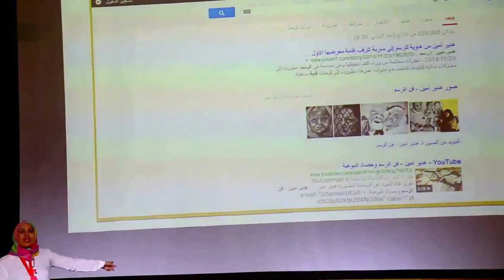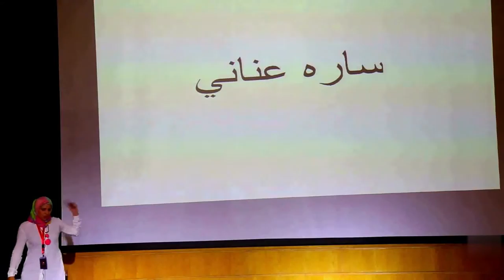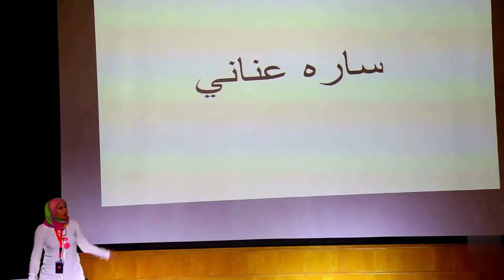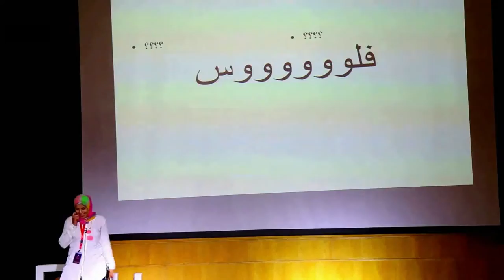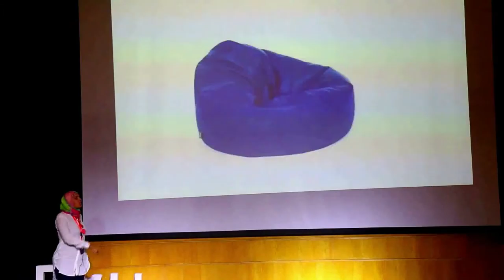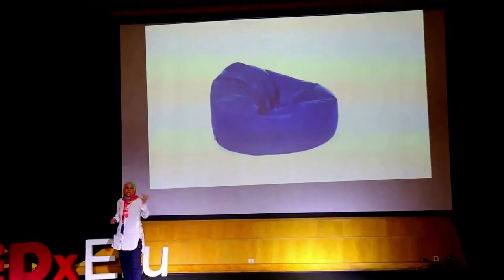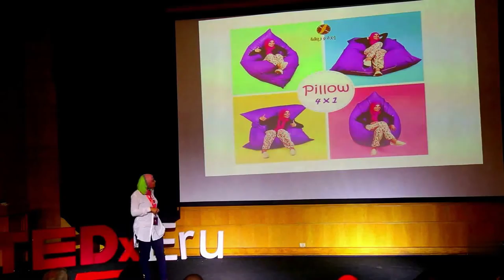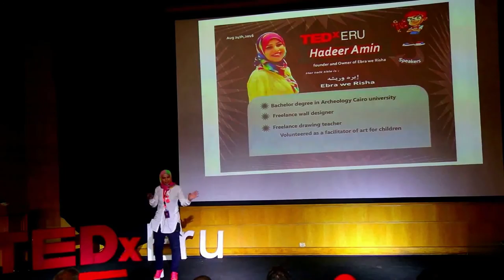Needle and Feather (إبرة و ريشة) | Hadeer Amin | TEDxERU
Just DREAM, Believe in your dream, gamble, achieve it and distinguish yourself.
these steps are the way to have a successful life.

Hadeer Amin The girl who challenge herself. Lives in Cairo, Bachelor degree in archaeology Cairo university, Freelance wall designer, Freelance drawing teacher, Volunteered as a facilitator of art for children .